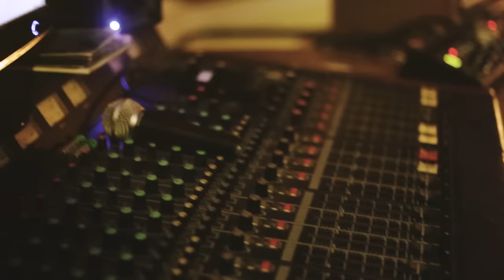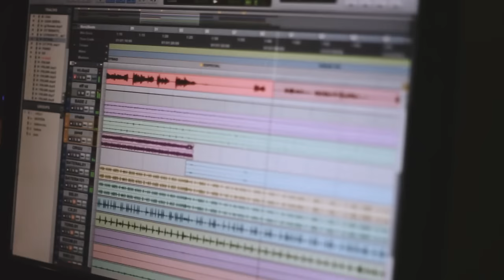Detonautas Roque Clube - "Por Onde Você Anda?" (part. especial Lucas Lucco) | Webclipe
O que você achou desta parceria?

Imagens/Edição:
Fabiano Santos / @fotografofabianosantos

Gravada por Dudu Lauriano no Estúdio Mobília Space/RJ, mixada por Marcelo Sussekind no Estúdio Casa do Mato/RJ, masterizada por Ricardo Garcia no Estúdio Magic Master/RJ e produzida por Detonautas Roque Clube.

LETRA:

Os dias ficaram estranhos
Até o cachorro percebeu
A chuva que molhava a planta
Encontrei um laço seu

Por onde você anda agora
Que não lembra mais de mim
Convivo com sua memória
Sentimento que me faz pensar, ah, ah

Por que você não quebra o silêncio?
Me diz o que que eu posso fazer?
Tô me sentindo muito sozinho

Se pelo menos eu pudesse te encontrar
E te pedir perdão
Pra mim já dava bom

Pensando em tudo que vivemos
É impossível não lembrar
Os banhos que tomamos juntos, até o dia clarear
O vidro do carro embaçado
O cheiro do seu edredom
As noites que passei em claro